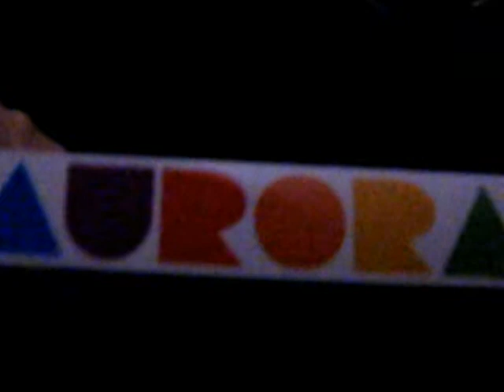Alleycat-NIGHT OF THE CYCLING DEAD .24 10 09